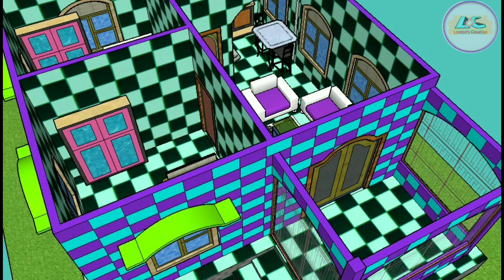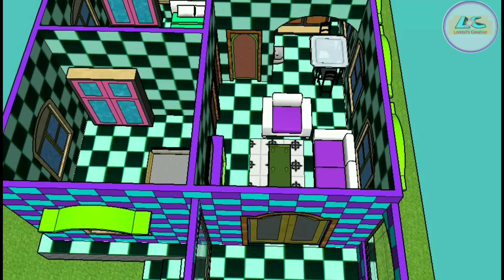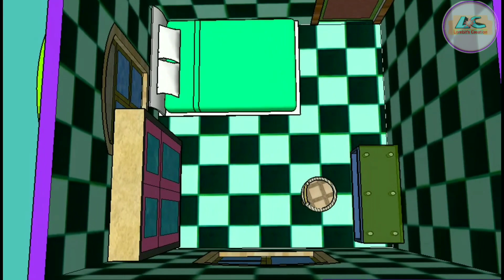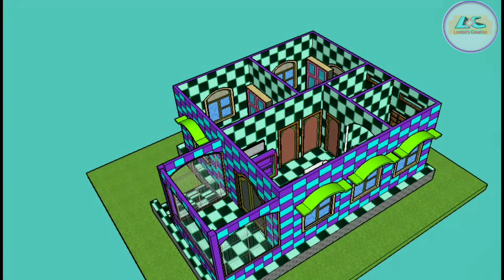Small House || Sweet Home || Model 17|| Assam Type House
Small house
Model 17

2 Bedroom,
Drawing-room,
Kitchen,
Bathroom